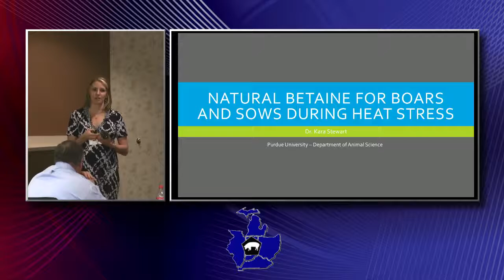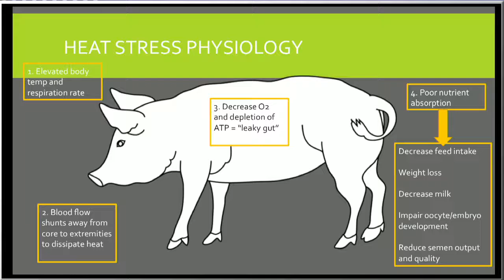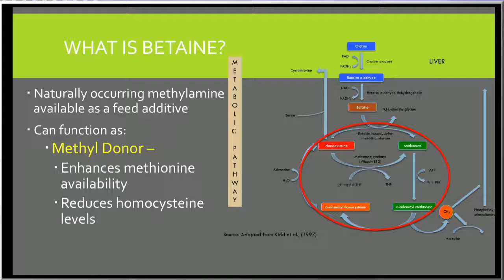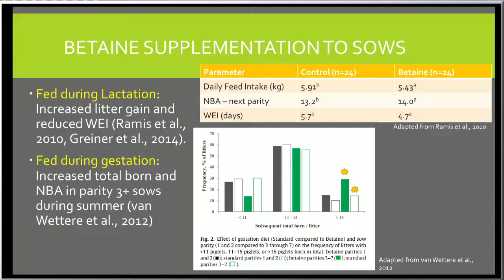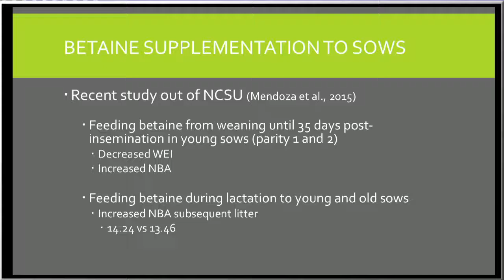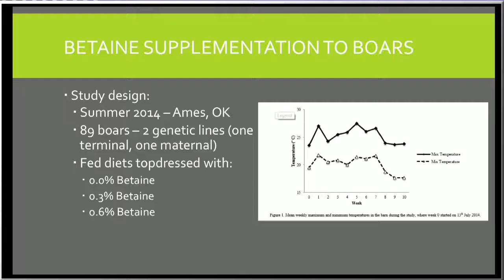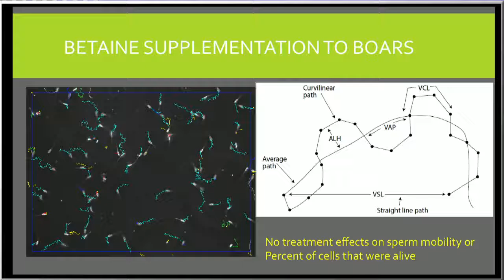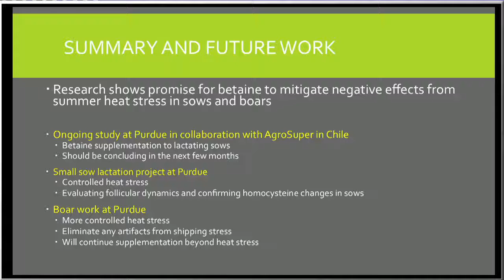Natural Betaine for Boars and Sows During Heat Stress